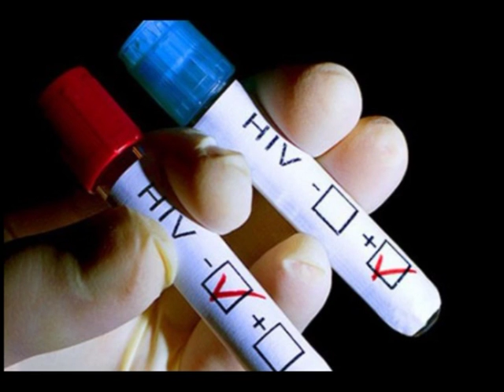Nedelja testiranja na HIV